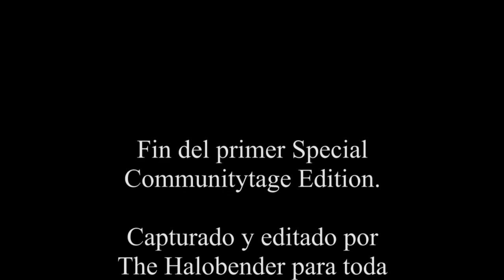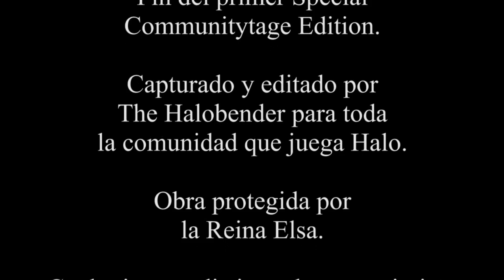The Halo Special Communitytage Edition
Junto con los Fails & Wins también viene este primer compilatorio de jugadas pro que me mandaron varios de ustedes,

Ahora solo queda agradecerles por su participación y espera, ahora disfrutenlo tanto como yo y esperen una nueva convocatoria!